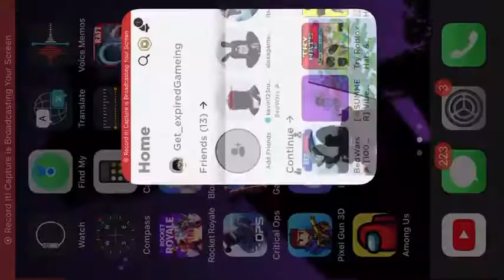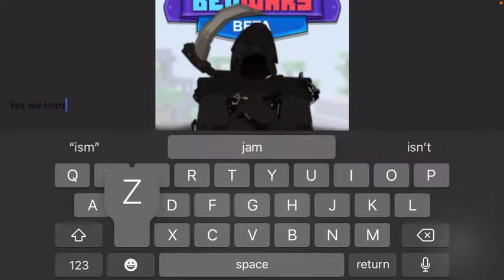More more bloopers